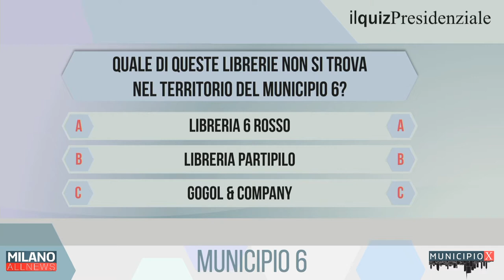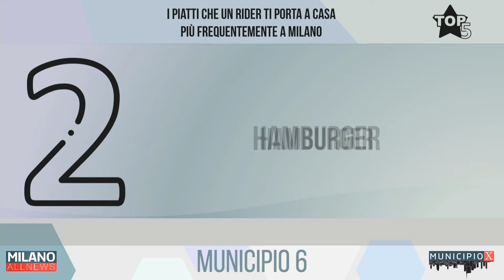MUNICIPIOX: SANTO MINNITI (PRESIDENTE MUNICIPIO 6)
MunicipioX, il format di Milano AllNews dedicato ai Municipi di Milano.
Ospite di questa puntata è il Presidente del Municipio 6, Santo Minniti

Oggi parliamo di:

- Riqualificazione Via Gola
- Sicurezza Stradale
- Progetto Giambellino (Educativa di Strada)

La nuova veste di MunicipioX, attraverso la rubrica "Voci da Marciapiede", offre uno spazio ai comitati permettendogli di porre domande alle istituzioni. In questo episodio Giovanni Nizzola, Presidente del Comitato Naviglio Grande, chiede delle risposte a proposito dei temi più cari al suo Muncipio.

Santo Minniti - Presidente Municipio 6